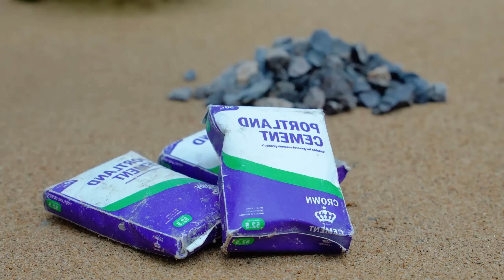DIY Mini Bridge Construction | Mini Tractor & Truck Bridge Making | Creative Toy Bridge Project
Build your own DIY Mini Bridge Construction project using mini tractor and truck! In this video, we’ll show a complete toy bridge making process using sand, bricks, and cement — perfect for creative mini construction lovers and village-style DIY projects.
Watch how a mini truck and tractor work together to build a strong miniature bridge over water.

Topics Covered:

Mini bridge construction step by step

DIY toy bridge making with sand & cement

Mini tractor and truck working project

Realistic mini village construction setup